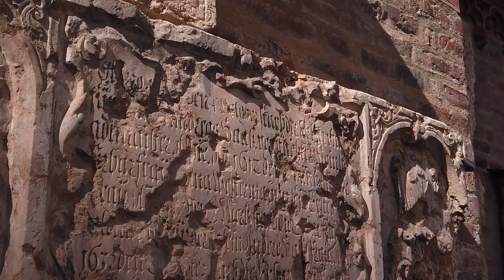Rome | Free Stock Footage